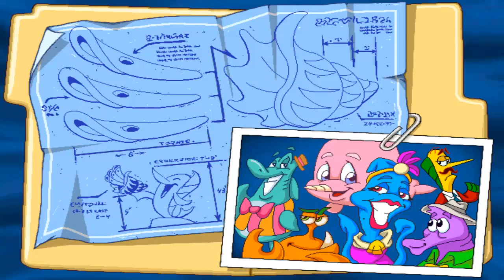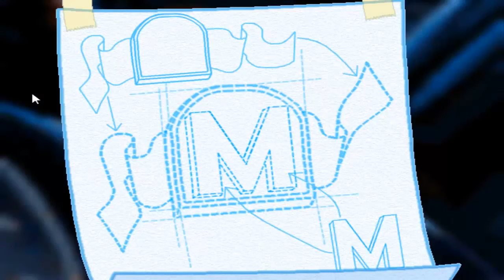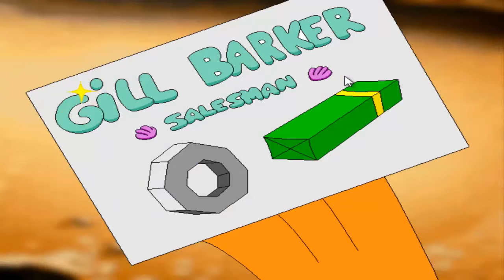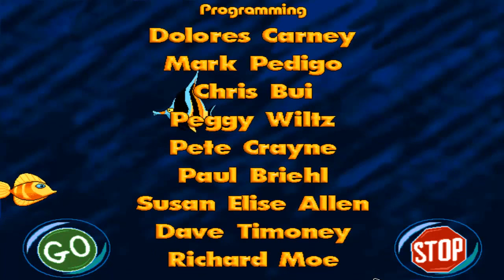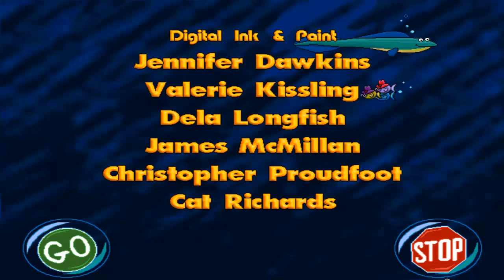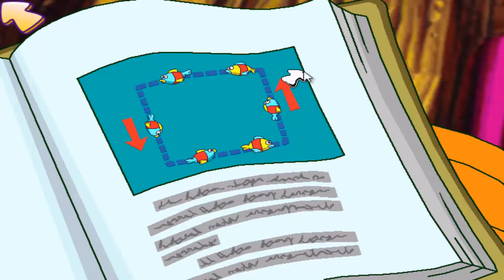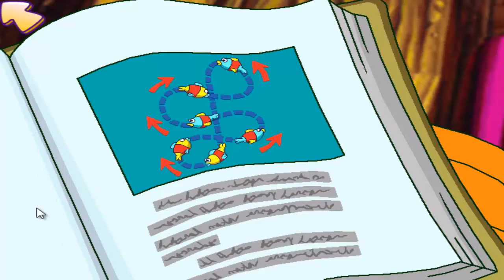The Freddi Fish Collection (PC) - ALL 5 Main Games HD Walkthrough - No Commentary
0:00:00 Freddi Fish and the Case of The Missing Kelp Seeds
0:35:00 Freddi Fish 2: The Case of The Haunted Schoolhouse
1:14:11 Freddi Fish 3: The Case of The Stolen Conch Shell
2:00:55 Freddi Fish 4: The Case of The Hogfish Rustlers of Briny Gulch
3:08:22 Freddi Fish 5: The Case of The Creature of Coral Cove

Freddi Fish: The Case of The Missing Kelp Seeds

Story: Grandma Grouper's kelp seeds are missing and without them all of the sea creatures will go hungry!

Help underwater detective Freddi Fish and her finny friend Luther solve the case. Explore underwater caves, deep canyons and colorful reefs, and discover fascinating places like King Crab's Castle and A Sunken Ship Out of Time, in an effort to save the reef. Children use logical thinking and reasoning skills as they gather information and then use what they have learned to solve the mysteries of the sea!

Publisher - Humongous Entertainment
Developer - Humongous Entertainment
Freddi Fish 2: The Case of The Haunted Schoolhouse

Story: So who is haunting the schoolhouse, taking the toys and practically scaring the scales off all the guppies?

Good thing super-sleuths Freddi Fish and Luther are on the case. Their plan: build a trap to capture and expose the phony ghost. To reach their goal the two friends need your child's help to find a few things-and the list of items changes every time they play.

Publisher - Humongous Entertainment
Developer - Humongous Entertainment
Freddi Fish 3: The Case of The Stolen Conch Shell

Story: The Great Conch Shell has been stolen and it's up to Freddi Fish and Luther to catch the culprit!
All is well on their tropical vacation, until our finny friends realize the Great Conch Shell is missing! Uncle Blenny can't open the Founder's Day Festival until the heralded horn has been recovered! Your child will join Freddi Fish and Luther as they explore ancient ruins, play games at a fun-filled carnival and even discover a sunken airplane while looking for clues and finding adventure. In the end, it's up to your child to piece the clues together and figure out who's responsible for this underwater caper!

Publisher - Humongous Entertainment
Developer - Humongous Entertainment
Freddi Fish 4: The Case of The Hogfish Rustlers of Briny Gulch

Story: Hey Partner, Freddi Fish and Luther need your help!

Cousin Calico's prize-winning hogfish have been fiendishly fishnapped by some rowdy hogfish rustlers! Always the brave adventurers, Freddi and Luther offer to find the rustlers' secret hideout, rescue the hogfish, and wrangle those rambunctious rustlers. You can help Freddi and Luther bring justice back to Briny Gulch as you explore exciting Wild West locations, investigate captivating clues and meet adventurous new characters, like Cousin Calico, Sheriff Shrimp, Sahara Slim, and Eight Finger Phil. Most are helpful "good guys," but every good Western needs a "bad guy," or two...

Publisher - Humongous Entertainment
Developer - Humongous Entertainment
Freddi Fish 5: The Case of The Creature of Coral Cove

Story: There's more to this case than meets the eye!

Join Freddi Fish and her best friend, Luther, for the grand opening of beautiful Coral Cove Park - But wait! A mysterious sea creature has been seen lurking inside. If the park is to open on time you have to help Freddi and Luther find the clues, solve the puzzles and get to the bottom of this watery predicament.

Publisher - Humongous Entertainment
Developer - Humongous Entertainment